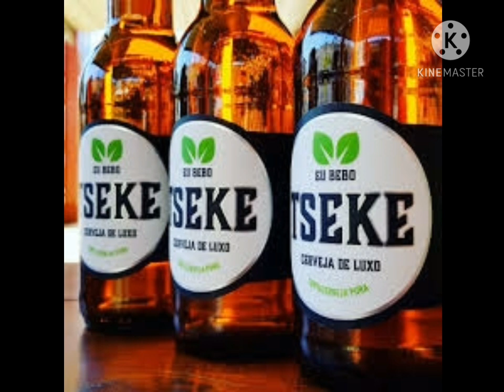A vida Super Luxuosa do cantor Ziqo da Silva Maboazuda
Ziqo da Silva é um dos cantores mais bem sucedidos de Moçambique.

Ele faz parte do top 10 dos cantores mais ricos de Moçambique, hostentando uma vida super luxuosa.

Subscreva-se no canal, comente e compartilhe os video.